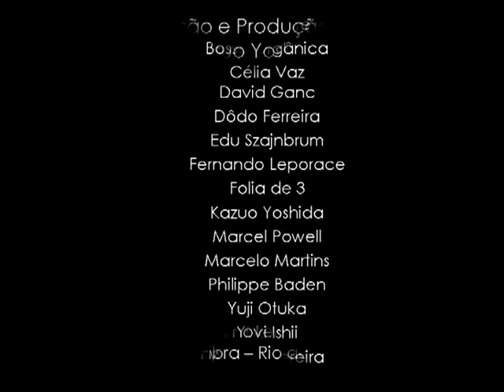Samba da Benção (Baden Powell e Vinicius de Moraes) - Marianna Leporace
Registros das gravações do CD "Marianna Leporace Canta Baden Powell" realizadas no Estúdio Fibra, em novembro de 2005, no Rio de Janeiro. Fotos de Kazuo Yoshida, Marianna Leporace e Eliane Tassis.

Músicos na faixa:
PHILIPPE BADEN - piano
DÔDO FERREIRA - baixo
KAZUO YOSHIDA - bateria

Idealização e Produção
KAZUO YOSHIDA

Direção Musical
ALAIN PIERRE

Arranjos
ALAIN PIERRE, KAZUO YOSHIDA, PHILIPPE BADEN e MARCEL POWELL

Produção Executiva
TATIANA HORÁCIO

Gravadoras e ano de lançamento
MILLS RECORDS (Brasil) 2007
TOY'S FACTORY MUSIC (Japão) 2006

Pela ordem em que aparecem nas fotos:
Marianna Leporace
Philippe Baden
Kazuo Yoshida
Fernando Leporace
Dôdo Ferreira
Tatiana Horácio
Marcelo Martins
Willians Pereira
Eduardo Szajnbrum
Alain Pierre
Marcel Powell
Karla de Sá
Célia Vaz
Sandra De Paoli
Eliane Tassis (Folia de 3)
Cacala Carvalho (Folia de 3)
David Ganc